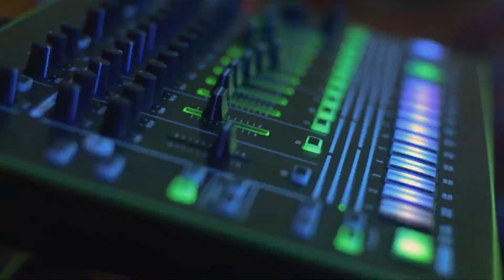Exposición "Todo es mentira" - Propaganda 11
Álvaro Tapia, Dylan Bolívar, Esteban Rivera, Guignol, Juanjo Pérez, LED, Nicolás Sastoque, Vogel, Zorro y 404 presentaron sus obras en la versión 11 del festival Propaganda en el Espace Culturel de la Alianza Francesa de Barranquilla.
"Todo es mentira" es una exposición que reunió las obras de estos 10 artistas contemporáneos que se valen de los medios digitales para abordar temas relacionados con el uso de la información como medio de manipulación.

Este año el festival Propaganda se llevó a cabo del 14 al 16 de noviembre de 2018.